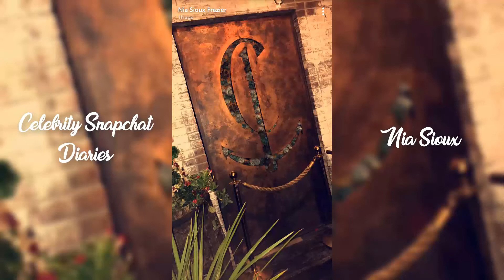Nia Sioux | Snapchat Story | 9 October 2017 w/ Kalani Hilliker & Chloe Lukasiak